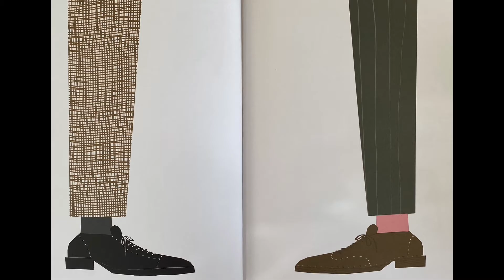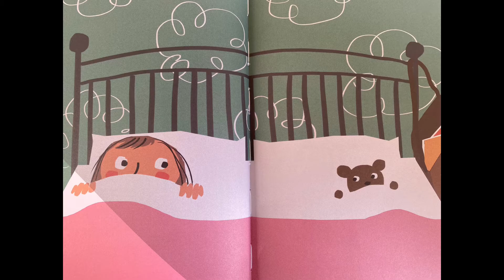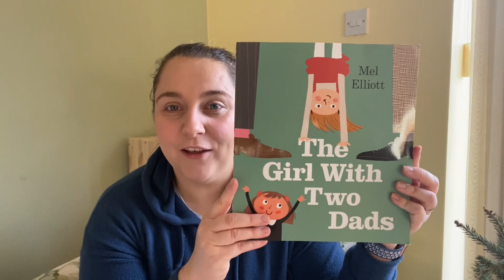Story time - The Girl With Two Dads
Join me as I read the story of Peal and Matilda. Two girls who are the best of friends but have slightly different families!